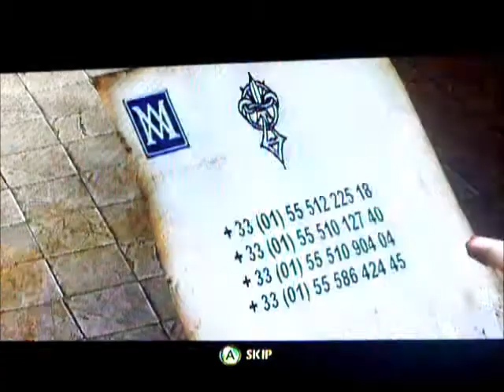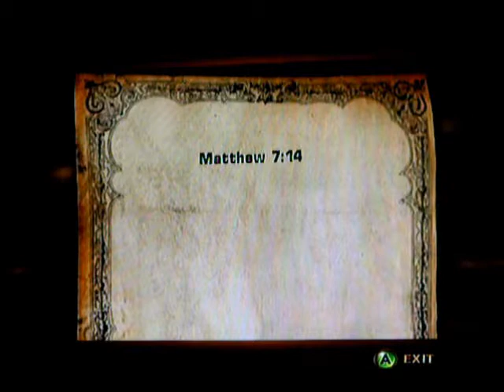Lets play da vinci code part 7.Sister Sandrine is dead!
we have started a new area and i solve the first puzzle of this area.That poor nun